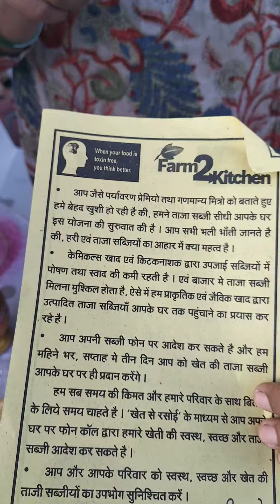स्वाती जी जिल्हा कृषी महोत्सव ४-८ जानेवारी २०२३ धान्य महोत्सव नागपूर